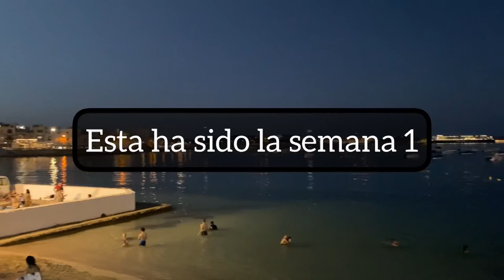VLOG MALTA (Semana 1) - Ana Hernández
Heyy, yo soy Ana Hernández y este vídeo es un vlog de mi primera semana en Malta.